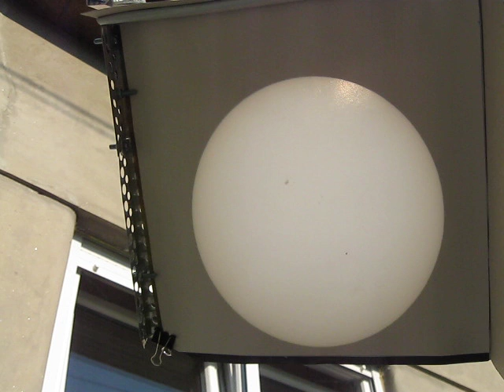Tranzit Merkura 9. 5. 2016. Transit of Mercury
Tranzit Merkura posmatran iz Srbobrana, 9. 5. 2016.
Snimak je načinjen u 18:00 časova (UT+2).
Lik Sunca je projektovan na ekran od belog papira.
Teleskop je Newtonian 200/1200mm na dobson montaži, okular je 25mm.